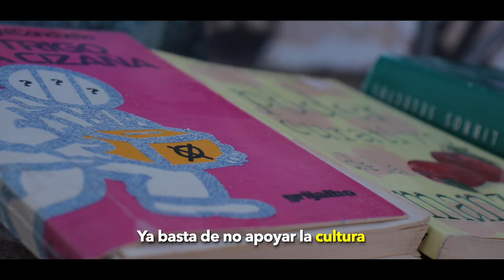¡YA BASTA!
Este 2 de junio los ciudadanos le diremos YaBasta a los gobernantes corruptos que traicionaron al pueblo y que hoy quieren seguir en el poder. Y la historia recordará esta lucha, de todos nosotros, con la que recuperamos la tranquilidad de nuestro hogar: ¡YA BASTA! 👊🏻